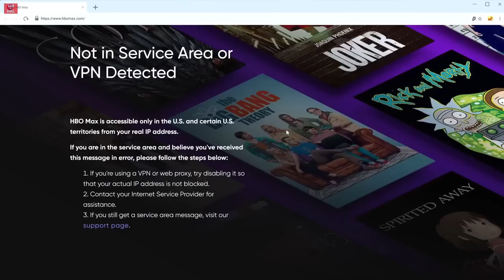JOHN WICK CHAPTER 4 | Απ 'όλα ΧΩΡΙΣ SPOIL!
, στηρίζεις το κανάλι και αν βάλεις και κωδικό TOM and CHILL και κάνεις Surfshark συνδρομή , κάνεις ένα πολύτιμο δώρο στον εαυτό σου!